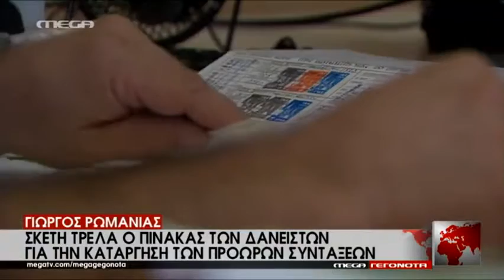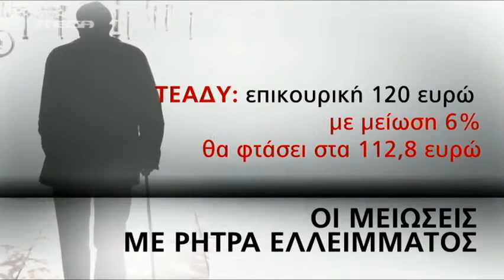Καρφιά Ρωμανιά κατά Μαξίμου MEGA ΓΕΓΟΝΟΤΑ